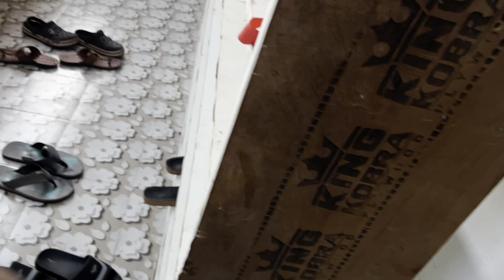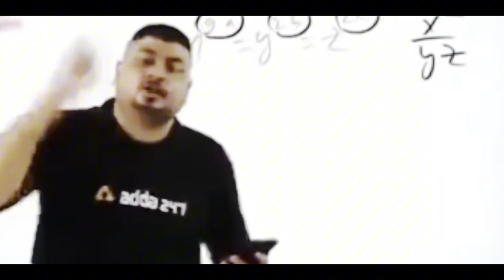Gym ke first day pe ye kya hogya 😂👍🏾gadchiroli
drop your valuable feedback in comments section it's all yours

your one share can make a big change for me
 so please do share.